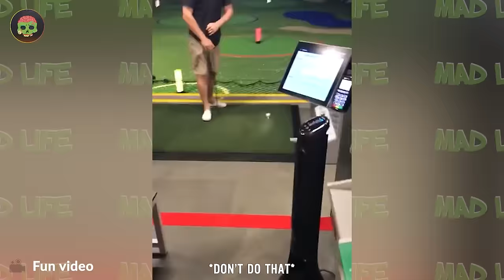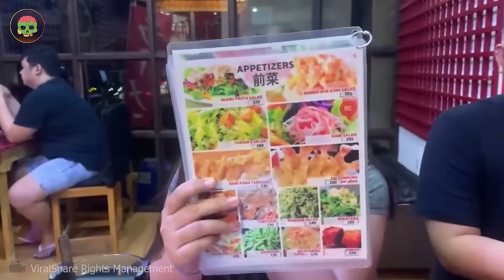Inappropriate Moments Shown On LIVE TV | 25 Incredible Moments Caught On Camera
Get ready to laugh until your sides hurt with our latest compilation of incredible moments! From jaw-dropping stunts to hilarious mishaps, this video is packed with non-stop entertainment that will leave you in stitches. Watch in amazement as daredevils defy gravity, animals showcase their unexpected talents, and ordinary people find themselves in extraordinary situations. Whether it's a cat performing acrobatics or a clumsy dancer stealing the spotlight, these incredible moments are guaranteed to brighten your day. So grab your popcorn, sit back, and prepare to be amazed as we take you on a rollercoaster ride of laughter and astonishment. Don't miss out on the fun – hit play now and experience the magic of these incredible moments for yourself!
Introducing the ultimate compilation of uproarious and jaw-dropping moments: "Funny Incredible Moments"! Brace yourself for a rollercoaster ride of laughter as we bring you five times the incredible antics, mishaps, and sheer hilarity. From epic fails to unexpected feats of skill, this video is a whirlwind of entertainment that will keep you glued to the screen. Watch as ordinary situations turn into extraordinary spectacles, with each scene guaranteed to leave you in stitches. Whether it's a clumsy escapade, a perfectly timed prank, or a moment of pure serendipity, these incredible moments will have you doubled over with laughter. So grab your favorite snack, gather your friends, and get ready to embark on a journey of side-splitting amusement. Don't miss out – hit play now and let the laughter begin!